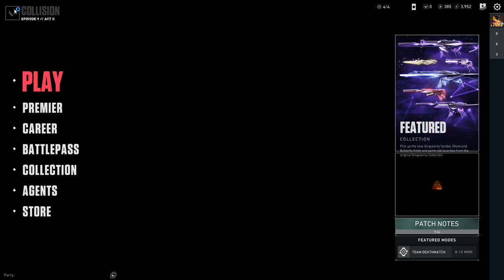AM I BLIND?! Valorant Stream 18